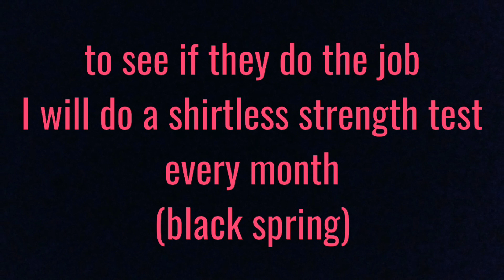Bullworker result after 6 months of 1 year strength experiment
Bullworker Original Bow Classic
Steel Bow
International:
Bullworker Pro Pack